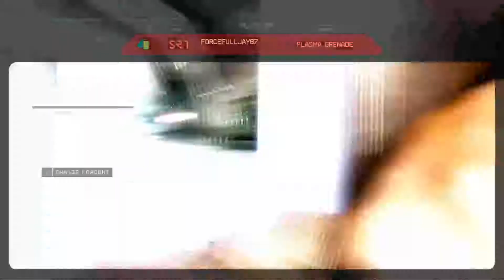halo 4 flag and bomb